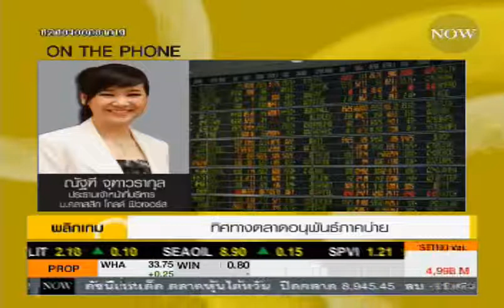รายการ Money Wise 24 Apr 2014 By classicgoldfutures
ให้สัมภาษณ์เกี่ยวกับแนวโน้มราคาทองคำ พร้อมปัจจัยที่กระทบต่อราคาทองคำ และแนวโน้มราคา SET50 ทางรายการ Money Wise ในวันพฤหัสบดีที่ 24 เมษายน 2557